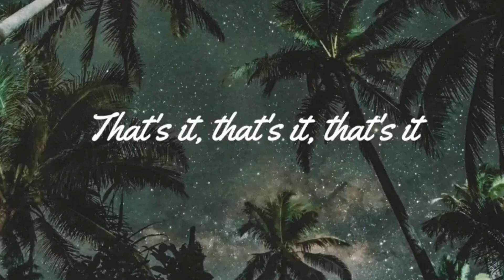I LAUNCH MY CAR INTO A COP! I filled my Shelby GT350 with Boostane and this happened!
Earl and I tackle toxic masculinity and then we discuss a can of toxic masculinity (Boostane!). OUTTAKES at end!!

Small AND Powerful Jump Starter I use

Exclusive Rated R Cars Discounts:
Contixo F24 Pro Drone (Code: H2UBON6O) 5% (REVIEW UP) - Sorry USA discount only.
Topcoat F11 here with my link and code (Code: GET10)

Small AND Powerful Jump Starter
Optimate 4 Battery Revitalizer/Maintainer
Star Tron (Treats 158 Gallons!)
Swirl Remover
Quick Jack Lift
Fastener Kit I Use
Awesome Wireless mic
Gas Station
Foam Pump Sprayer
Vantrue Dashcam (Review up on YT)
Vantrue Hardwire Kit
DJI OSMO POCKET Camera
Contixo F22 Drone (Review up)
Contixo F20 Drone (Review up)
Gimbal I use
Carnivor Beef Protein Drink (Awesome!!)
Circuit Tester
Car Guys Tire Shine
Car Duster
Awesome IXRoad Mirror Dash Cam Hardwire kit

Thanks brother and sisters!!

Outro:
Artist: AKnewGod
Song: Indifferent